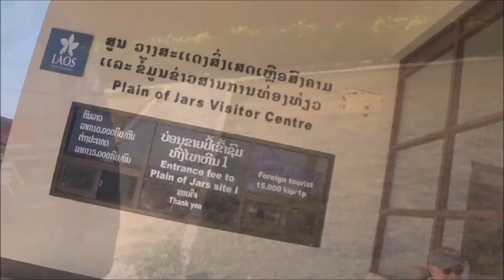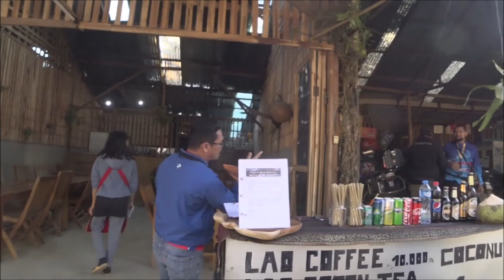OBG Laos Ride 2019 Part 2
My 13 Days of Ride covering Thailand and Laos

Savannakhet to Thathom - 478 km
Thathom to Phonsavan - 118 km
Phonsavan to Luang Prabang - 265 km

Our rest day in Luang Prabang

to be continue in part 3